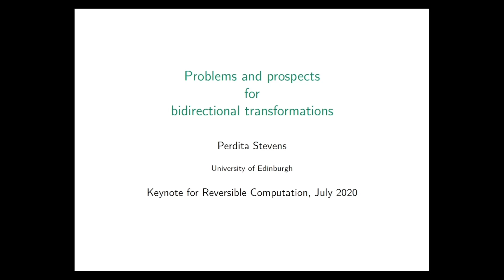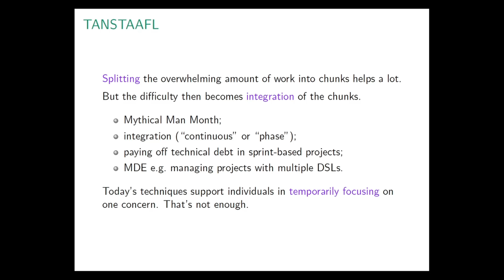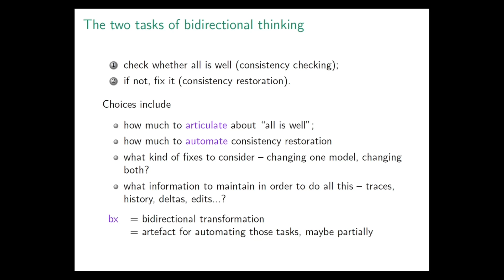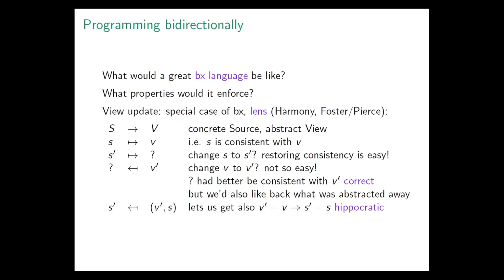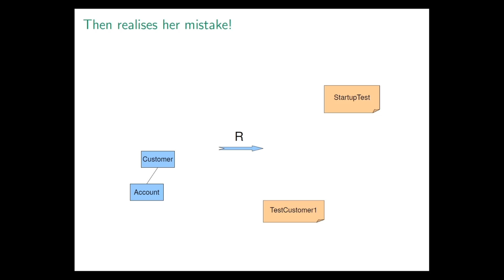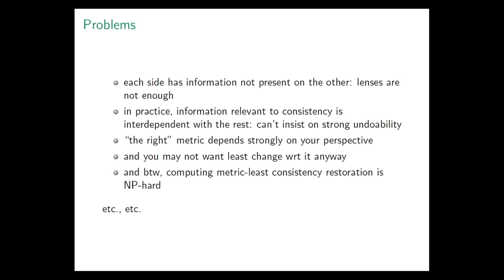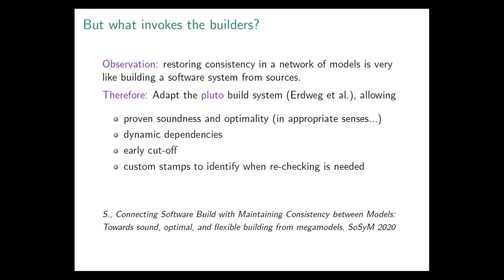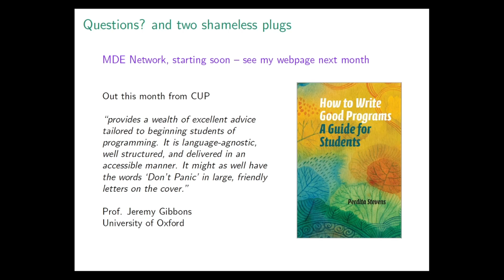[RC'20] Problems and prospects for bidirectional transformations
Keynote for the online Reversible Computation conference, 2020.